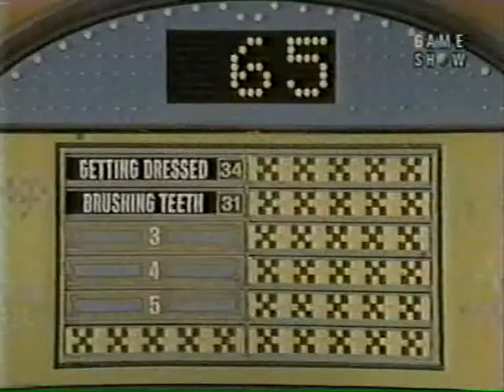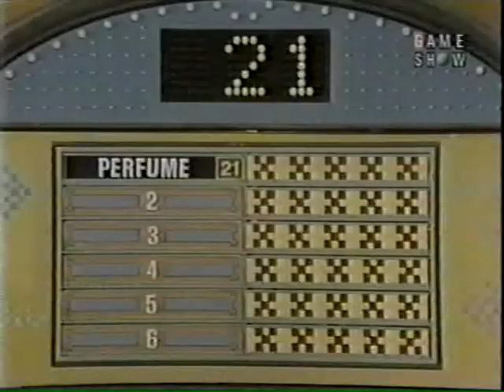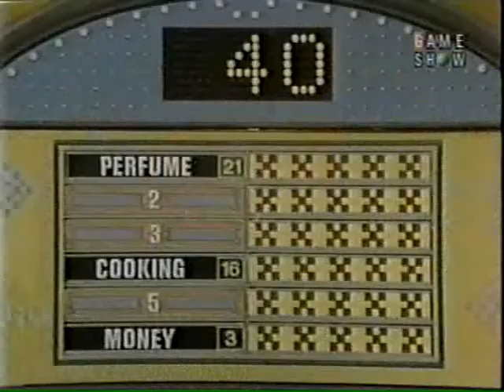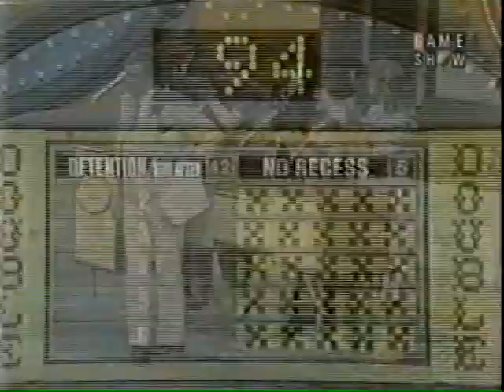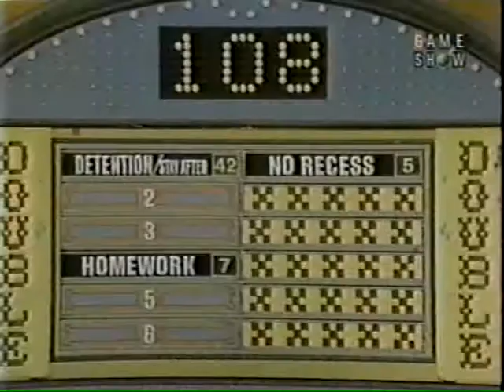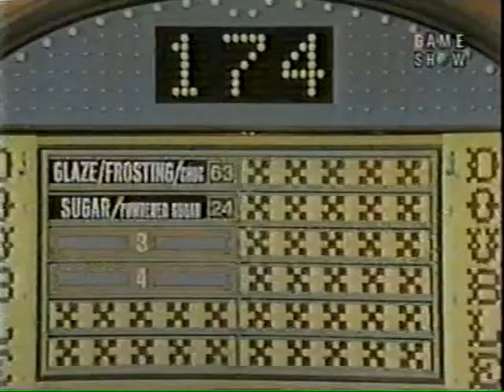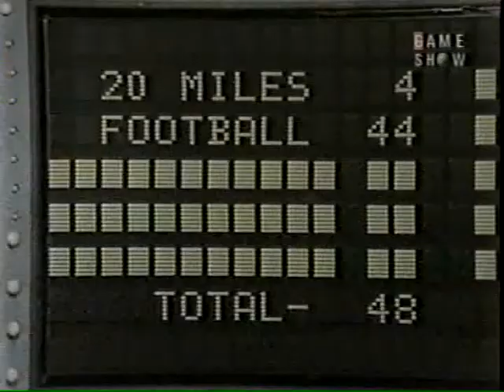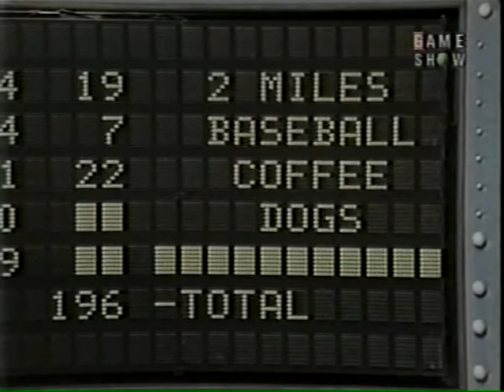Family Feud ABC Daytime October 1981 Richard Dawson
Today to Honor Father's Day He was a great dad with his 2 sons Mark and Gary Dawson Richard Dawson on this 1981 Classic episode of Family Feud Happy Father's Day to all the dad's out there.